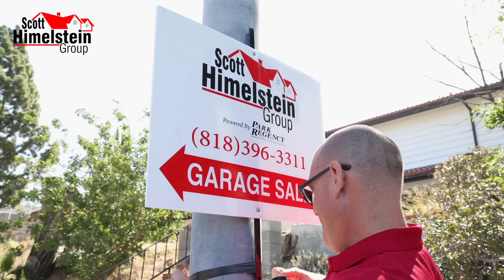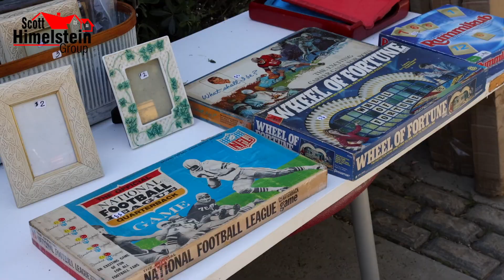15th Annual Porter Ranch Garage Sale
Last month was our 15th annual Porter Ranch Garage Sale Extravaganza in which 38 families participated in our neighborhood yard sale. This is one of our favorite community events as it allows so many neighbors to get out, interact, and meet with other neighbors. Plus, you never know what treasures you might find. We took care of all of the advertising including the LA Daily News, several portals online, provided directional maps, and of course over 200 directional signs.

4 Beds
2 Baths
1,479 Sq Ft Lot
Built 1956